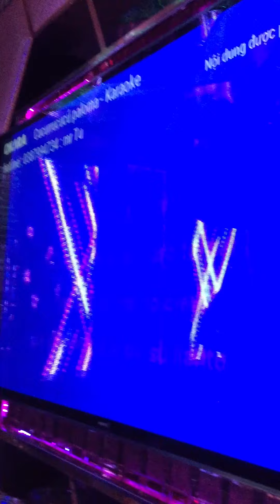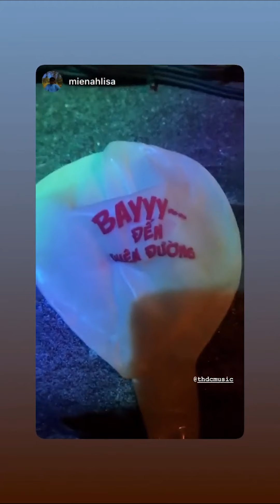mess. - HOLD MY HAND (OFFICIAL MV)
To all my beloved friends, all memories that we've been through. I know this is a hard time for all of us, but I will never forget you, and I know you will be the same. Don't know what to say. Love ya all!!!